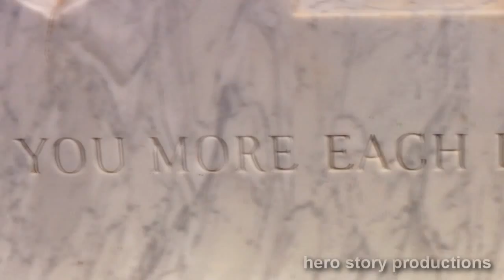Vlog of Awesome - A Visit To Jayne Mansfield's Final Resting Place